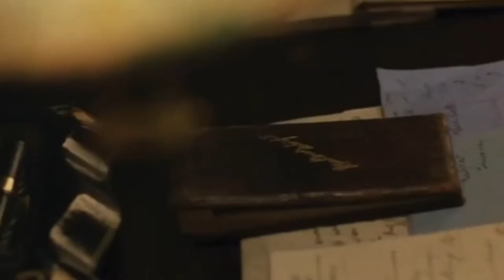Sylvia Llewelyn Davies scenes | Logoless +1080p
Leave request if you want!